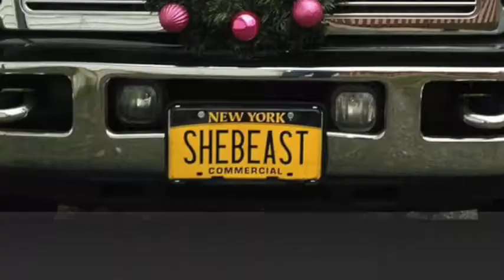F1NEBIRD - Trista's PL8STORY Podcast Plate 5 with antique Pontiac Firebird owner Diana of Monroe NY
Trista interviews owners of vanity plates to learn the unique and surprising stories behind them. You never know where the conversation will lead! From parking lot to podcast, Trista's guests' stories will surprise you. This week Trista interviews Diana of Monroe, NY. Diana's vanity plate, F1NEBIRD is icing on the cake of her beautiful Firebird. She got her vanity plate especially for her restored antique Pontiac Firebird. And her love of antique cars extends well beyond this dream car, into her heritage and her profession. Enjoy this episode and want to buy me a cup of coffee?

Support the Podcast with a free cash back customer account